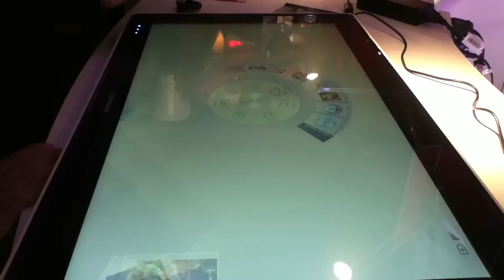Horizon, la tabletPC de Lenovo para la familia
Con este dispositivo que acaba de presentar en el CES, Lenovo pretende romper el paradigma de que las computadoras son sólo para uso personal. Con una pantalla de 27 pulgadas, esta tableta grande permite ver vídeos, fotos y hasta jugar juegos de mesa como el Monopoly entre 4 personas o más. Llegará a Argentina para la próxima Navidad y costará unos US$ 1.600.